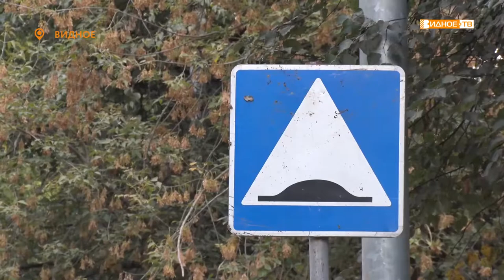ПО ПРОСЬБАМ ЖИТЕЛЕЙ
Долгожданная реконструкция проезжей части в одном из дворов Советской улицы. Пешеходам больше не придется делить дорогу с автомобилистами, подвергая свою жизнь опасности.